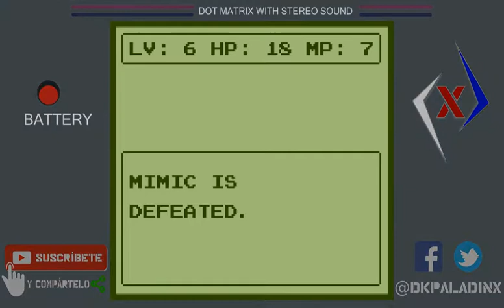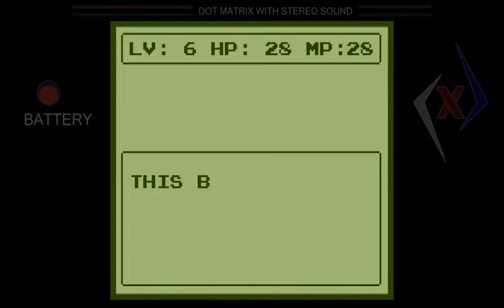Juguemos: The Sword of Hope #6 - Pide un deseo.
Hemos conquistado el pozo. Y ahora ¿Qué sigue?

Un video nuevo todos los martes y jueves.